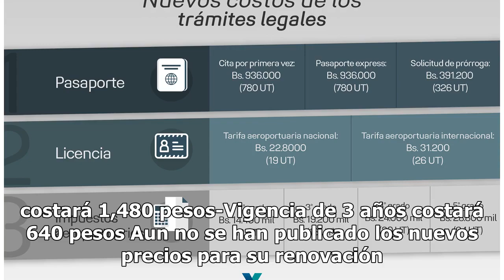¡Aumenta el costo del pasaporte! Aquí los nuevos precios para el 2019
Si quieres viajar este 2019 es momento de ahorrar porque el pasaporte tendrá un incremento en su costo. El aumento de este año fue superior al de años pasados en los que había un incremento de no más de 40 pesos, sin embargo, los aumentos para el 2019 estarán entre los 170 y los 360 pesos. De acuerd...